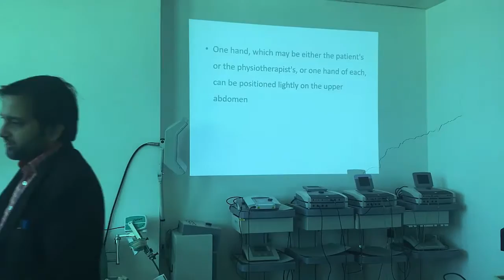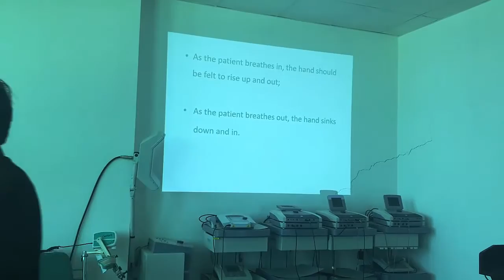Cardiopulmonary Disorders : Relaxed positions and Breathing